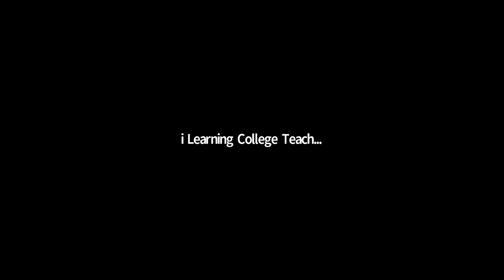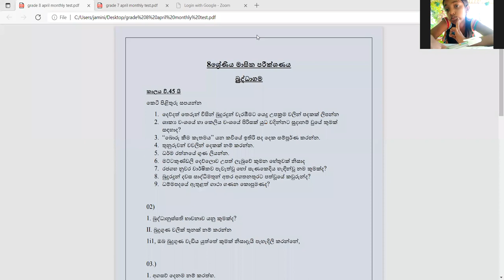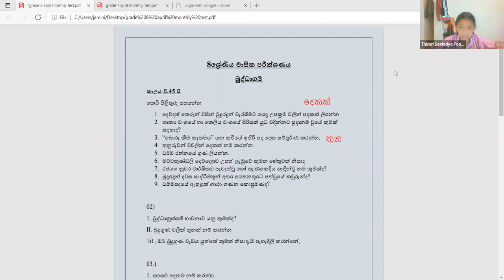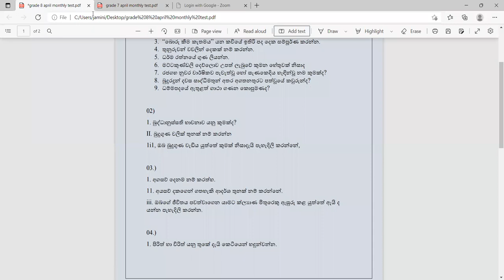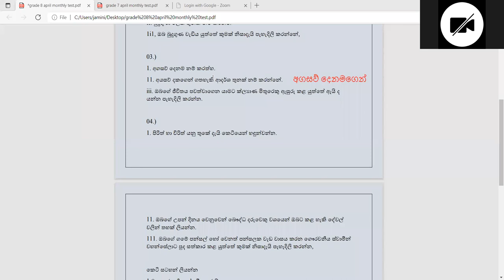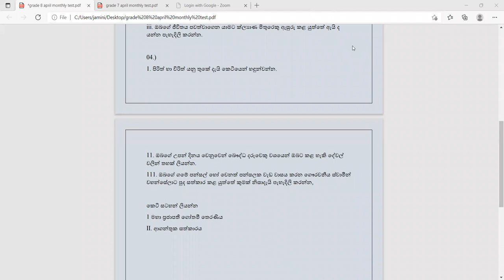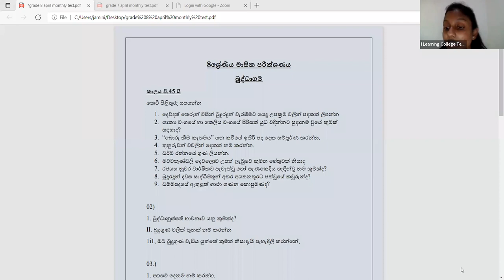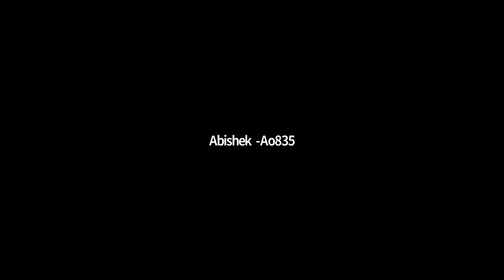8 ශ්‍රේණිය බුද්ධ ධර්මය පන්තිය සෙනසුරාදා Apr 30, 2022